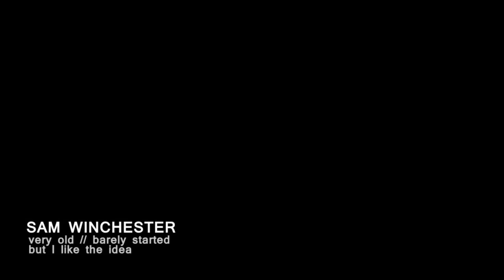❼ unfinished videos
Oh hi. Are you thinking "wth is this?"? cause I sure am haha xD

I went through my unfinished videos folder and thought I'd show you guys some stuff from it even though I usually don't want to share work that isn't finished yet. I get insecure about it so please play nice. But I barely upload nowadays (as if you hadn't noticed -.-) so while you're waiting for a meaningful upload from me, have some previews and unfinished trash xD Some of these I've dropped, some I might be willing to take up again and some I still have hope for haha. Either way they're just lying around so I thought why not. Since I've spent (/wasted) time on them already.
Leave me a comment or something if you felt excited about either of these projects or whatever I don't know. I'm tired.

And someone pleeease give me some buzz back ;____;
Literally learning how to force creativity at university is killing my buzz as I feared it might. So yeah forgive me.